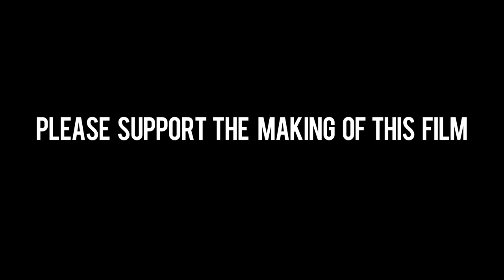Music Scene The Documentary Film Part 1- Colorado Trailer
for more info.
Music Scene, The Movie -- Colorado, is a visual narrative about the evolution of music through the life and times of musical artists in Colorado. Music Documentary. Comedy, Drama.

Description

The film explores Colorado's unique grass-root origins in the quest for "originality" by examining how "geography" and "place" impact the creative act. The nature of the Colorado music scene is presented through the lens of the local musical artists from the 1800's to the present, dispelling stereotypes and uncovering the long tradition that Colorado musicians live by as contemporary chameleons, mirroring genres and metamorphosing styles into the singular uniqueness that is their ultimate truth and essence in music today. The film is a journey of over 30 musical artists in an assemblage of interviews and performances that captures their struggles, sacrifices and epiphanies. The documentary follows an ingenious socio-historical perspective that unfolds through an animated timeline presented in the climax of the film. The timeline slides in and out of historical facts, swinging into the eclectic mêlée of the current music business by engaging the audience in the experiences, outcomes and successes each featured artist shares. Performances, concerts, and studio productions by the musical artists fashion the conclusion of the documentary.

Production by IMATAGE PICTURES.

Featuring: The Epilogues, Erin Jo Harris, Melissa Ivey, Eldren, Della, CacheFlowe, Wheelchair Sports Camp, The Foodchain, Dj Cavem, Qbala, In The Whale, Bianca Mikhan, Turner Jackson, Fresh Breath Committee, The High-Tops, Take To The Oars, Sammy T, Bonnie and the Beard, Kyle Simmons, The Hate, and many more soon to be added...

Additional Bands and studios to be featured: The Fray, The Flobots, 30H!3, Air Dubai, The Astronauts, Churchill, DeVotchKa, Firefall, Hazel Miller, OneRepublic, The Photo Atlas, Big Head Todd and the Monsters, John Denver, The Lumineers, Caribou Ranch , Tulagi's, Pretty Lights and the Glen Miller Band and Ball Room with more additions as the film progresses.

Music Scene The Documentary Film Colorado is part 1 of 5. Part-2-5 will range from Chicago, Seattle to The UK, and Japan.